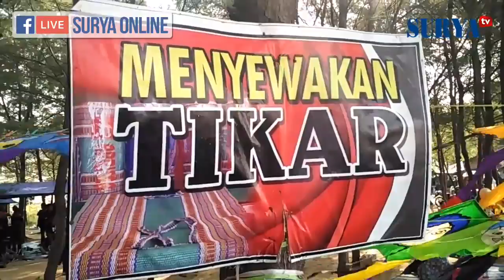Pantai Cemara Tuban, Rest Area Favorit di Jalur Pantura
REPORTASE M TAUFIK

TUBAN - Dari sekian banyak rest area yang ada di sepanjang jalur Pantura, Pantai Cemara terbilang paling ramai disinggahi pemudik setiap kali musim mudik Lebaran Idul Fitri.

Khususnya, pemudik yang melintas dari Surabaya sampai ke perbatasan Rembang Jawa Tengah, atau pemudik dari arah sebaliknya.

Lokasi pantai ini berada di jalan raya Tuban-Semarang, persis di sebelah barat terminal bus Tuban. Masuk wilayah kecamatan Jenu.

Pantai yang di pinggirnya terdapat pepohonan Cemara ini panjangnya sekitar tiga kilometer. Memanjang dari terminal bus sampai ke Mangrove Center di Jenu.

Selain berteduh di bawah pohon Cemara sambil menikmati keindahan laut, pengunjung juga bisa bermain langsung di laut. Mandi, berenang, atau sekedar basah-basahan.

Tak hanya itu, sejumlah permainan lain juga tersedia. Menelusuri pantai dengan ATV yang tarifnya Rp 100.000/jam, membeli layang-layang Rp 35.000 plus benangnya untuk langsung diterbangkan, sewa Kuda Rp 25.000, naik Delman Rp 25.000, atau mainan kereta, atau main odong-odong yang tarifnya Rp 5.000.

Bagi yang sudah membawa bekal, untuk berteduh di bawah pepohonan Cemara bisa menyewa tikar lebar seharga Rp 20.000 untuk sepuasnya. Atau bisa mampir ke warung-warung makan dan minum yang banyak berjejer di sana.

Pantai ini tidak ada yang mengelola secara khusus. Hanya saja, sejumlah warga memanfaatkannya untuk mengais rezeki dengan membuka lahan parkir di sana. Tarifnya, sepeda motor Rp 3.000, mobil Rp 5.000, sedangkan elf atau bus Rp 10.000.

Pada hari-hari biasa, pantai ini ramai hanya pada Sabtu-Minggu atau saat liburan. Tapi memasuki Lebaran Idul Fitri, begitu masa mudik, lokasi inipun terus dipenuhi berbagai kendaraan sepanjang hari.

"Kalau lebaran seperti ini ramai sejak pagi sampai malam. Jumlahnya ratusan kendaraan, atau bahkan ribuan," kata Bagas, penjual layang-layang di Pantai Cemara.

Mobil-mobil yang parkir di kawasan ini juga kebanyakan dari luar kota. Terlihat dari plat nomornya, ada plat L, W, K, F, B, dan berbagai plat nomor dari daerah lain.

"Kalau yang pakai motor, kebanyakan warga Tuban dan beberapa daerah sekitar saja. Seperti Bojonegoro, Lamongan, Rembang, Gresik dan sebagainya," sambung Bagas